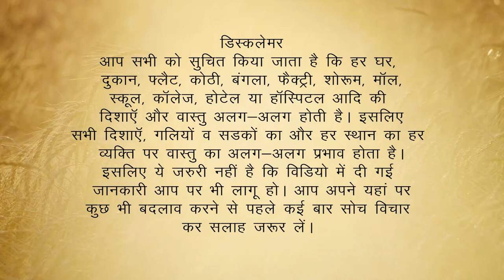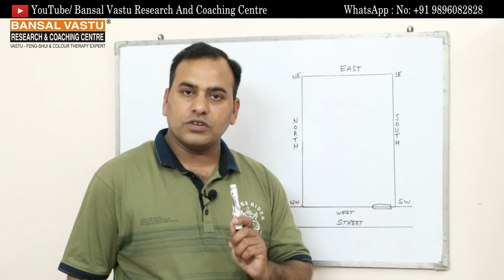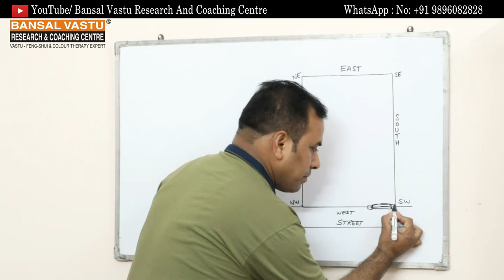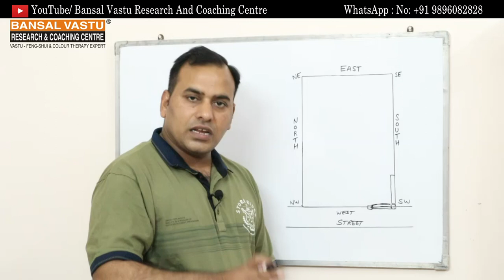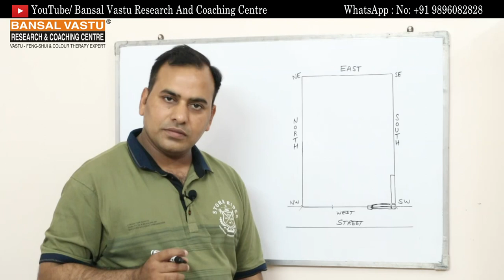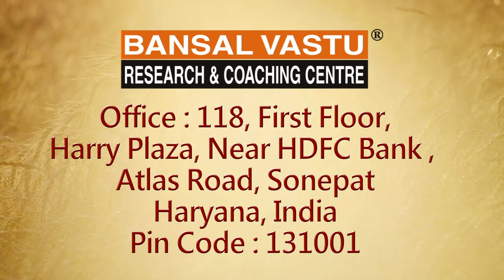Factory Vastu | West Facing Factory Vastu | Bansal Vastu | Dr. Vipin Bansal +91 9896082828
How to get profit in your factory and business according to Vastu Shastra?

 By Dr. Vipin Bansal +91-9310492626 , 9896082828